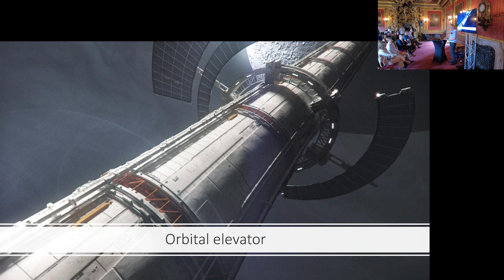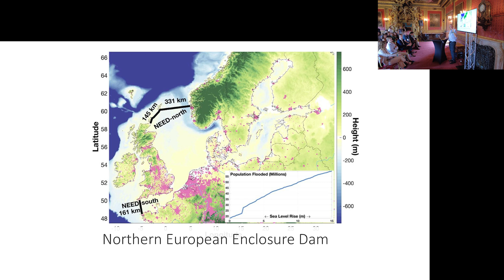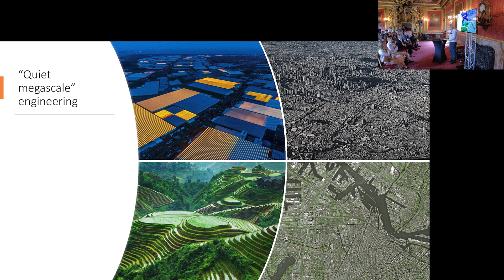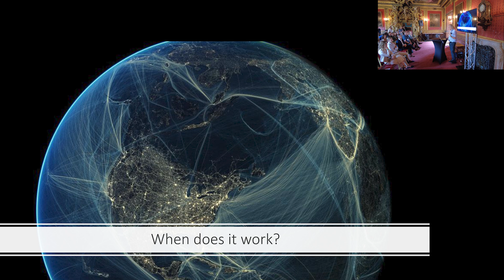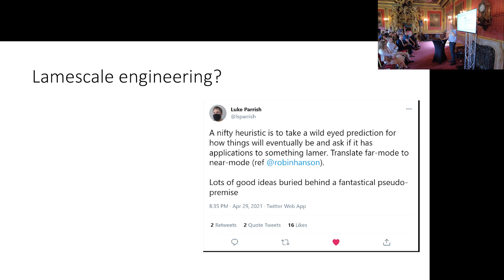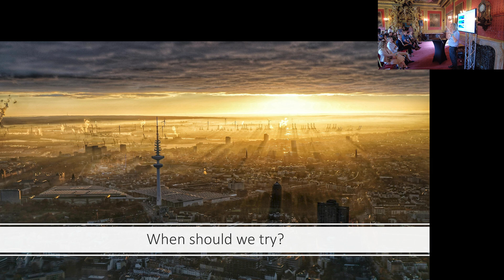Anders Sandberg | The Path to Grand Futures @ Vision Weekend Europe 2024